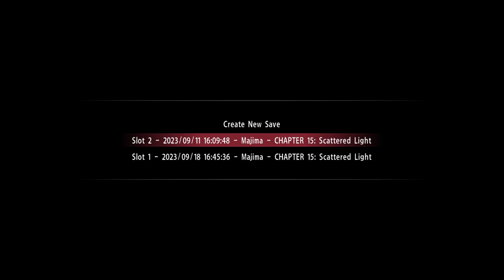Feeding Makoto in Yakuza 0 [Ep 60]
that stuff sure looks tasty